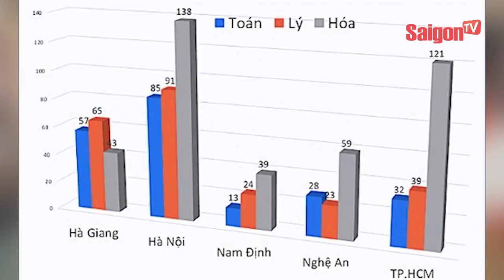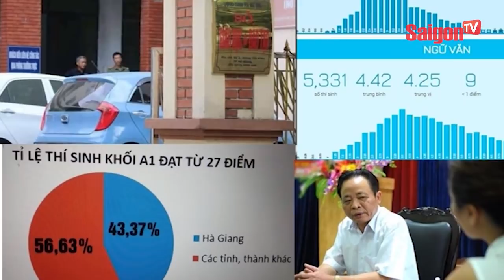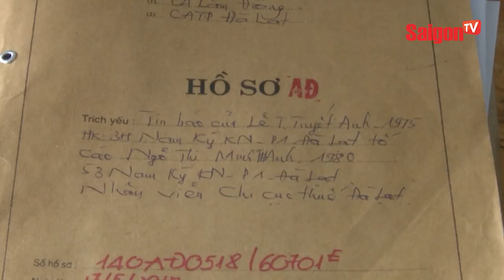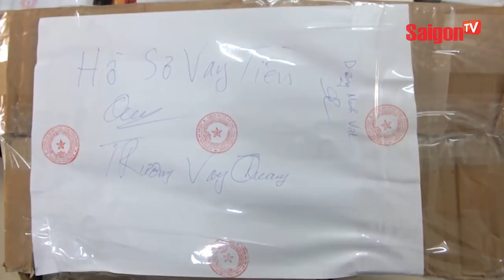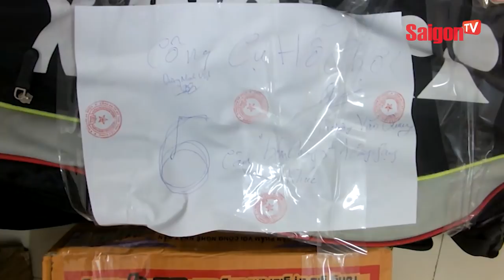Điểm thi ở Hà Giang: Bí mật những sai phạm tiết lộ qua camera - SAIGONTV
Điểm thi ở Hà Giang: Bí mật những sai phạm tiết lộ qua camera.